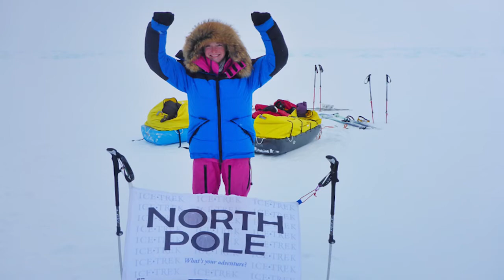My journey to the North Pole and beyond, Jade Hameister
When Jade Hameister was 14 years old she became the youngest person to ski to the North Pole from anywhere outside the Last Degree. Jade wants young women to expandpossible and to inspire and empower them to be more active, and chase their dreams.

She offers a good analysis of affects of social media .

Jade is now determined to be the youngest person to complete the ‘Polar Hat Trick’, comprising the North Pole, Greenland Crossing and South Pole, all the way from the coast. She believes having an adventurous mind means being prepared to challenge outdated thinking, taking risks and accepting failure as a possibility.